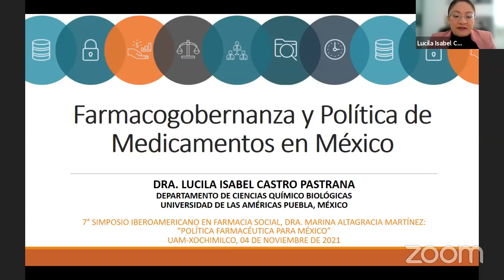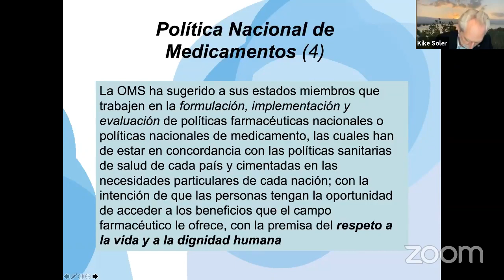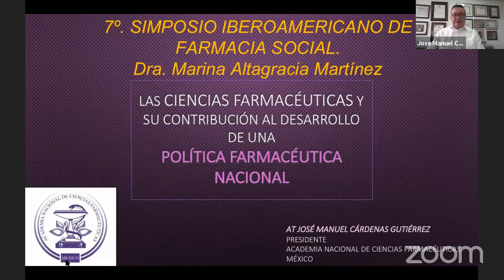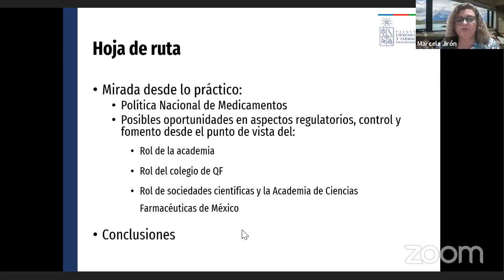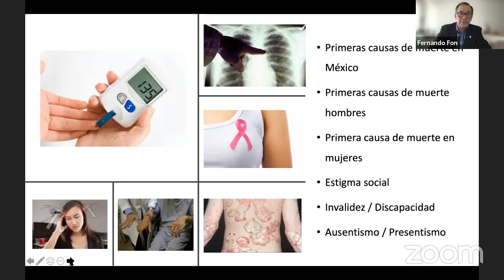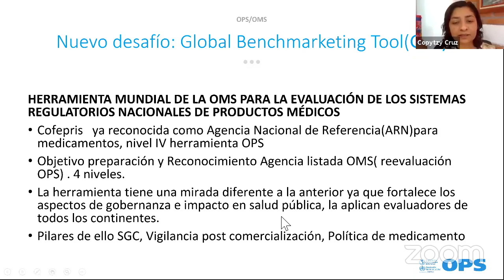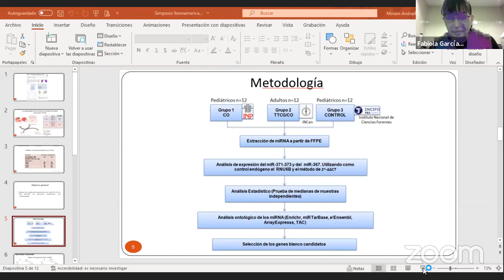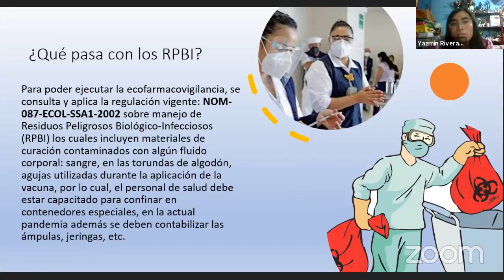7mo Simposio Iberoamericano en Farmacia Social Dra. Marina Altagracia Martínez día 1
7mo Simposio Iberoamericano en Farmacia Social Dra. Marina Altagracia Martínez día 1
“Política Farmacéutica para México"

Comité Organizador:
Dra. Karina Sánchez Herrera. Presidente del evento
Dra. Copytzy Cruz Cruz
Dr. Juan Manuel Martínez Núñez
M. en C. Francisco López Naranjo
Dr. Martín Gómez Hernández

Inauguración
Conferencia Plenaria
“La Farmacogobernanza dentro de la Política de Medicamentos en México”
Dra. Lucila Isabel Castro Pastrana. Profesora-investigador de la UDLAP.

Conferencia 2
“La importancia de una Política Nacional de Medicamentos, desde una perspectiva ética y humanitaria”
Dr. Enrique Soler Company. Director de la revista OFIL/ILAPHAR. Presidente de la SEFAF. Jefe del Servicio de Farmacia Hospital Arnau de Vilanova Valencia, España.

Mesa de análisis 1
“Fortalezas y áreas de oportunidad en materia de regulación, control y fomento sanitario de los medicamentos en México”
Participantes:
Dr. Fernando Fon. Director de asuntos médicos y regulatorios-AMIIF
Ing. José Manuel Cárdenas Gutiérrez. Presidente de la Academia Nacional de Ciencias Farmacéuticas
Dra. Marcela Jirón. Facultad de Ciencias Químicas y Farmacéuticas Universidad de Chile
Dra. Pamela Milla. Consultora de la OPS en Asuntos Regulatorios

Coordina: Dra. Copytzy Cruz Cruz. Universidad Autónoma Metropolitana, Unidad Xochimilco, Ciudad de México, México.

Presentación de Carteles

Transsmitido el 04/11/2021